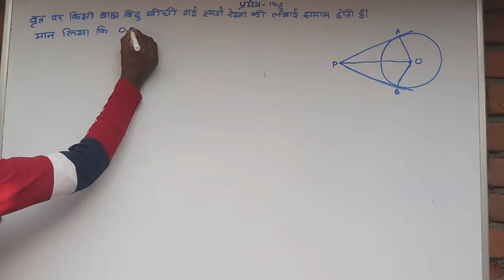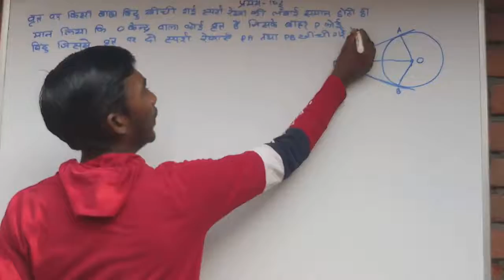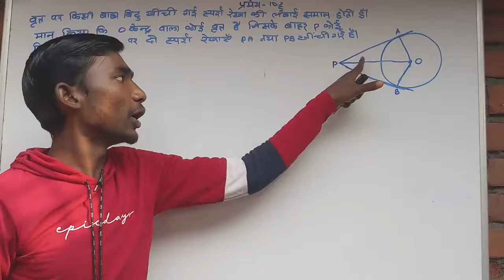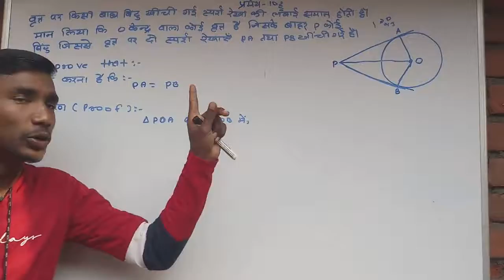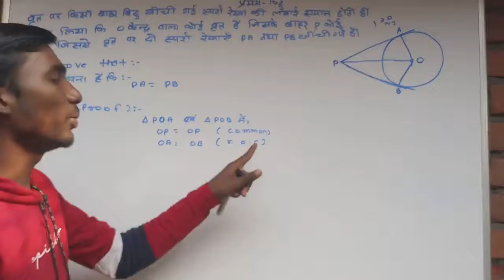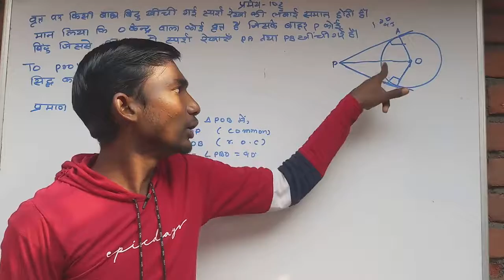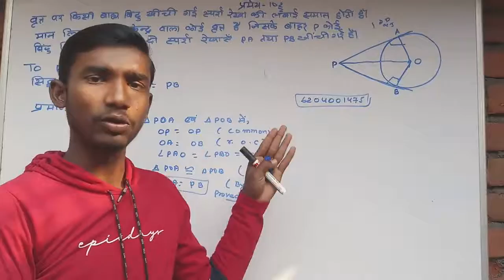किसी वृत के बाह्य बिन्दु से खींची गई स्पर्श रेखा की लंबाई समान होती है // 10th Math Circle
is drawn from an external point to a circle
• length of tangents drawn from an external point to a circle
• the length of tangents drawn from an external point to a circle are equal
• prove that length of tangents drawn from an external point to a circle are equal
X
circle circles